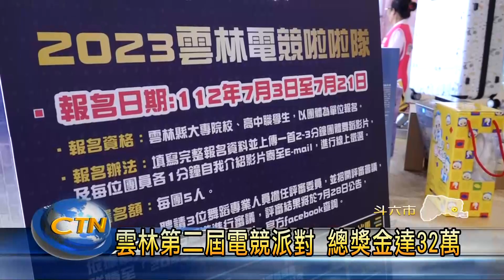直播主統神 號召全台好手報名雲林電競派對-中台灣生活網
雲林縣政府將在8月19日至20日，舉辦雲林電競派對比賽，此次比賽也以群俠爭霸武林為號召，邀請喜歡電競的選手參加，比賽總獎金高達32萬，只要年滿15歲以上的民眾都能報名參賽，本次也邀請，知名實況主統神來到現場宣傳。報名日期只到7/12日，邀請大家踴躍參賽。